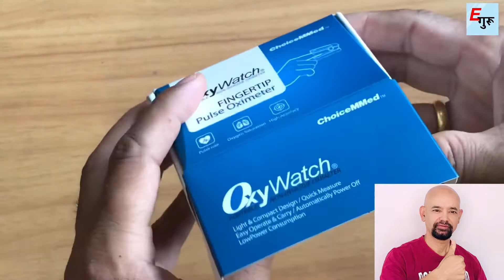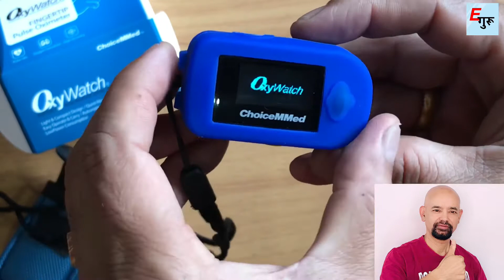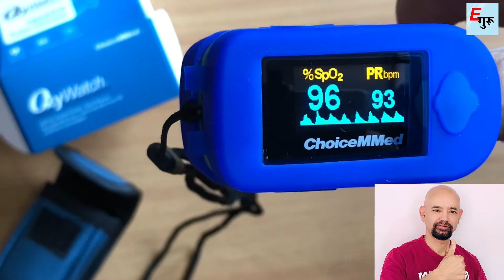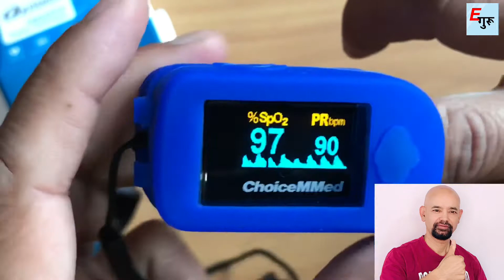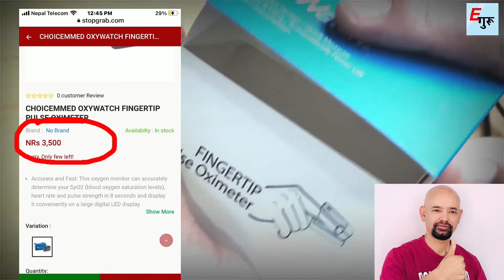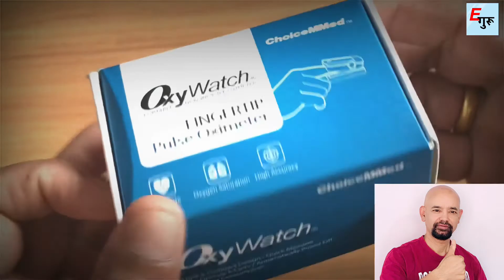How do you use an oxy watch ? | अक्सिमिटर प्रयोग गर्न सिक्नुहोस् | स्वास्थ्य मानिसको अक्सिजन कति ?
कोरोनाको महामारीमा धेरैको अक्सिजन लेवल घटेर जटिल समस्या पैदा भएको प्रशस्त उदाहरण देखिएको छ । त्यसैले स्वास्थ्य मानिसको शरीरमा अक्शिजनको मात्रा कति हुनुपर्छ ? थाहा पाउनु आवश्यक छ ।तसर्थ अक्सिमिटरको प्रयोग गर्न सिक्नुहोस् र आफ्नो शरीरको अक्सिजनको मात्रा पत्ता लगाउनुहोस् ।
Unboxing Oxtwatch. How do you read an oximeter? What is the best oximeter?
कृपया भिडियो पूरा हेर्नुहोला । भिडियो उपयोगी लग्यो भने सब्सक्राईब, लाईक र सेयर गर्दिनुहोला ।

यस च्यानलमा अपलोड गरिएका कुनै पनि सामग्री पुनः उत्पादन, प्रसारण गर्न सख्त मनाही छ । अनुमति बिना सामग्री कुनै च्यानलमा अपलोड वा प्रयोग गरेको भेटिए प्रचलित कपीराईट कानून बमोजिम कारवाही प्रक्रिया अघि बढाइनेछ ।
हाम्रा सामग्री सबभन्दा पहिले हेर्नका लागि कृपया हाम्रो च्यानल सब्सक्राईब गरी घन्टीको बटन थिच्न नभुल्नुहोला ।
# अस्सिजन_लेभल